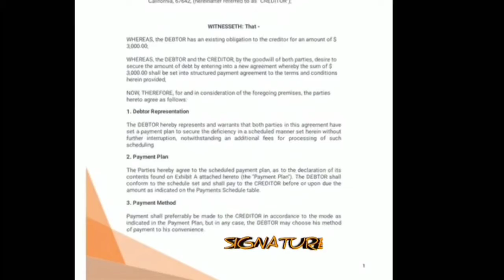SIGNATURE MOTION POSTER//VSP STUDIOS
This is the second movie after lockdown.
Movie name : SIGNATURE
Motion poster
Directed by VSP
Produced by sai prakash
Music Chandra prakash
Editing Chandra prakash
Lyricst Vishal
Distributor VSP STUDIOS
Media partner YouTube

IF YOU ARE HAPPY WITH THIS VIDEO THEN CLICK LIKE BUTTON.

IF YOU WANT TO TELL TO YOUR FRIENDS THEN SHARE THE VIDEO.

IF YOU HAVE ANY REMARKS OR IDEAS THEN COMMENT IN COMMENT SECTION.